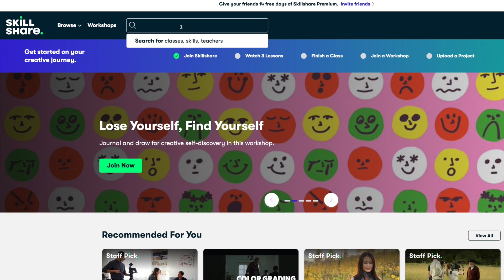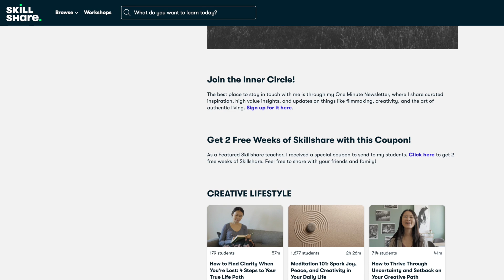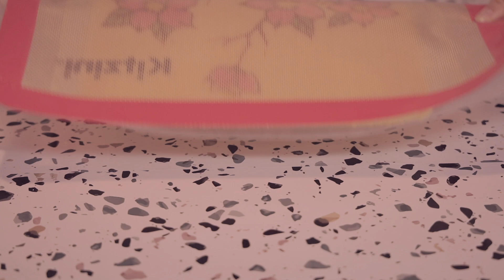Making Cherry Blossom Roll Cake w/ Voiceover | Afternoon Tea Dessert | The Struggle is REAL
First of all, I apologize for keep saying 'whip cream' in the video instead of 'whipped cream' hahah. Anyways, even though this video was a struggle to film but I love how it came out. I played around with color grading a little bit to give this video a soft dreamy look, I hope you like it. I will definitely make more cake rolls in the future just because how good it tastes. It's a perfect dessert for afternoon tea.

Love,
Tina

✦ INGREDIENTS ✦

🍰 1st cake batter
- 1 Egg
- Cake flour 36g
- Sugar 18g

🍰 2nd cake batter
- 5 egg yolks
- 5 egg whites
- Whole milk 45g
- Food coloring
- Sugar 70g
- Lemon juice
- Salt 1g

✦ MUSIC

✦ TIMESTAMPS

0:00 - Skillshare
1:32 - Making the first cake
13:20 - Start over